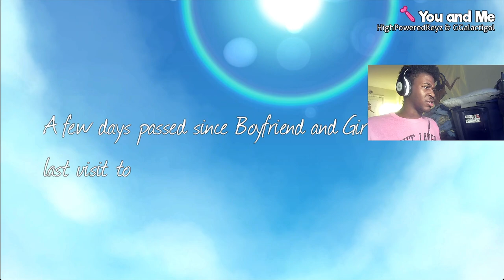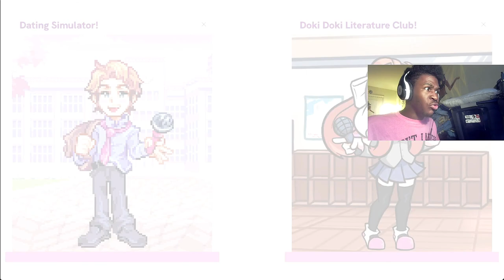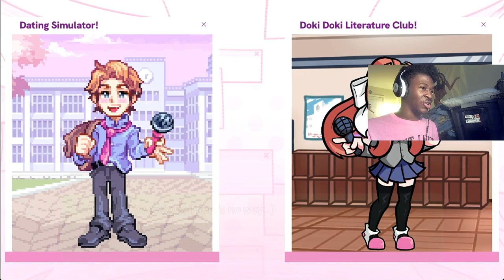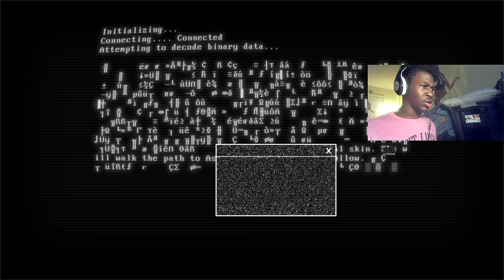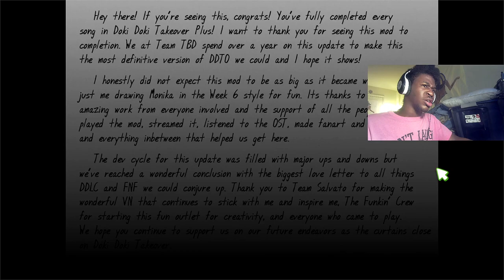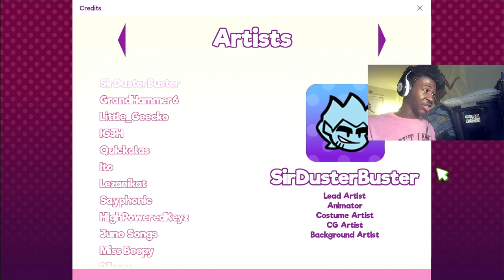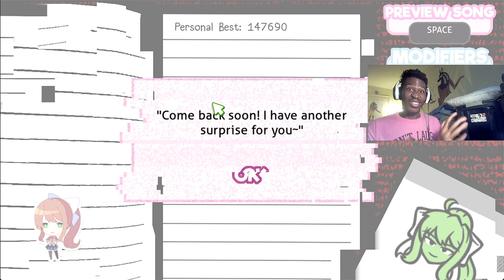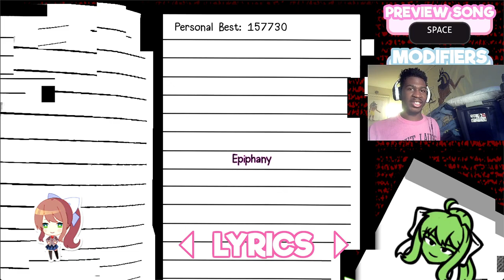THE FINAL GOOBYE TO THE LITERATURE CLUB IN FNF | Friday Night Funkin(Doki Doki Takeover Plus update)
Shoutout to @DPZmusic   , @datdavi  , @jackalruin   , @HighPoweredKeyz   , @MattMoney  , Team TBD, Kairii - Topic   and everyone else who was involved in making this mod because it's fire!!!